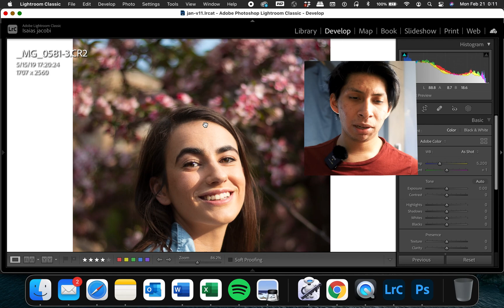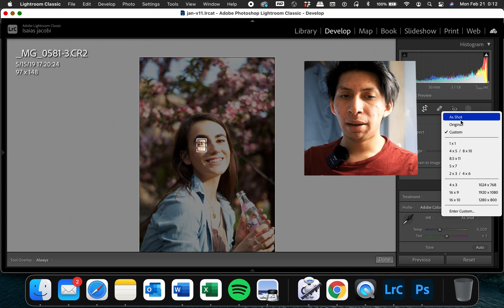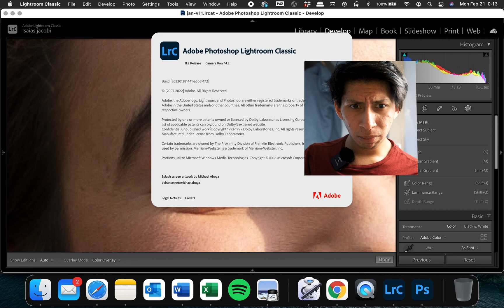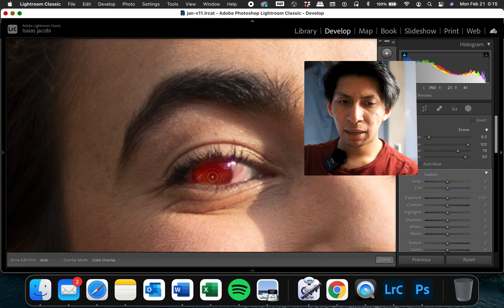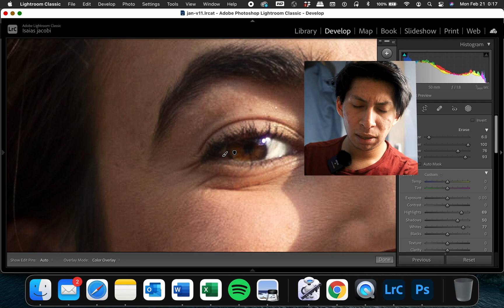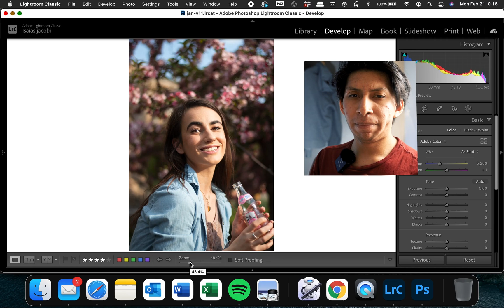How to Brighten Eyes lightroom 2022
How to Brighten Eyes in Lightroom!

Gear List-
Camera Canon RP
Sigma 600mm (lens)